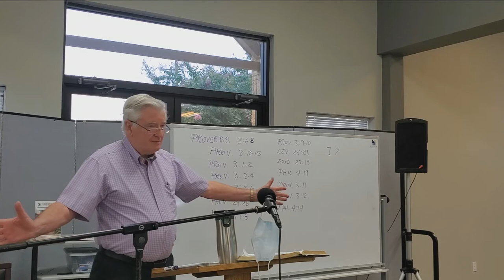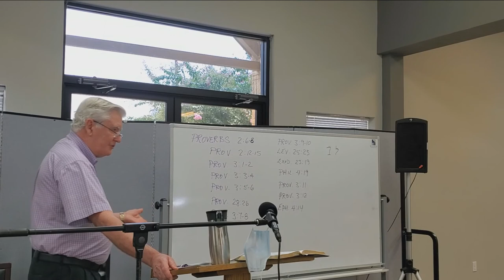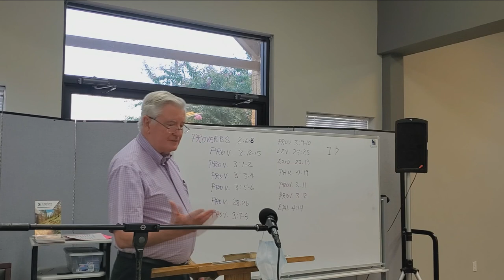The Book of Proverbs - Bible Study - Lesson 2